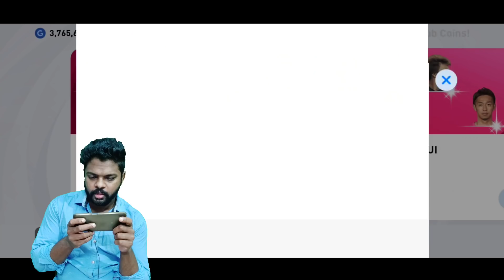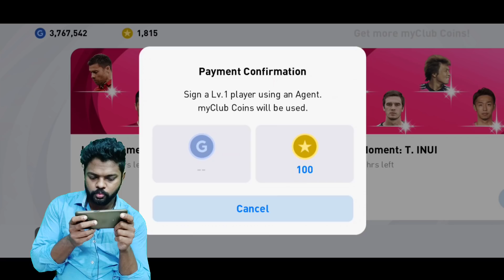KONAMI ഒന്ന് കൂടെ ജനിക്കണം|എടുക്കും എന്ന് പറഞ്ഞാല് എടുക്കും|DG Revenge